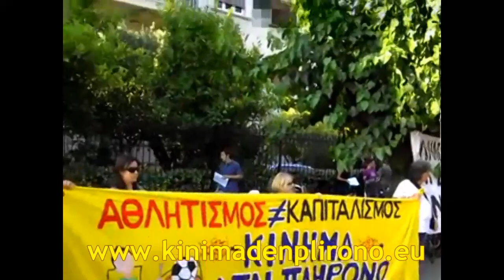Αλληλεγγυη στο λαο της Βραζιλιας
ΔΙΑΜΑΡΤΥΡΙΑ ΣΤΗΝ ΒΡΑΖΙΛΙΑΝΙΚΗ ΠΡΕΣΒΕΙΑ. ΟΧΙ ΣΤΟ ΜΟΥΝΤΙΑΛ ΤΟΥ ΑΙΣΧΟΥΣ!